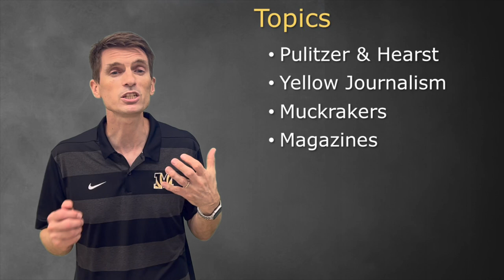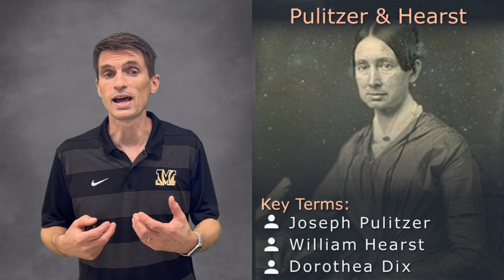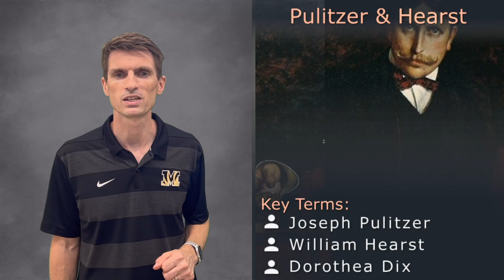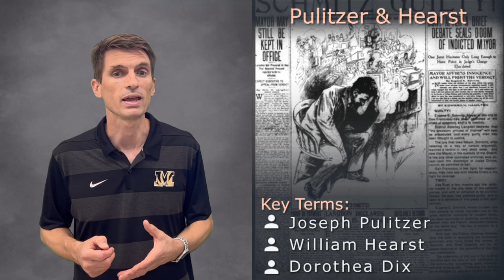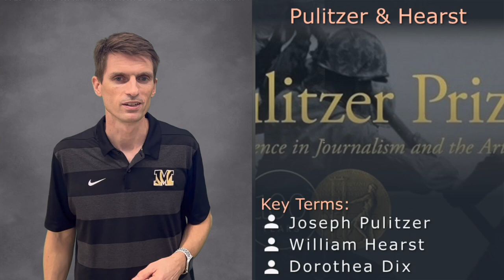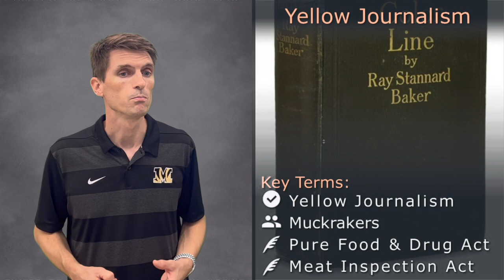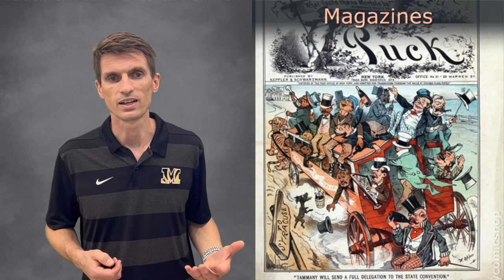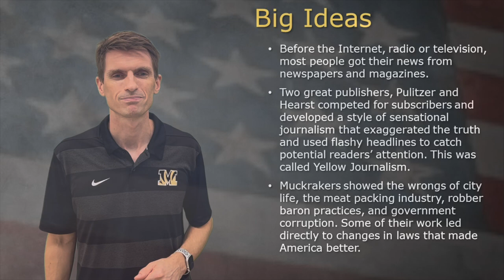10-2: Writers | Presentation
BIG IDEAS:
- Before the Internet, radio or television, most people got their news from newspapers and magazines.
- Two great publishers, Pulitzer and Hearst competed for subscribers and developed a style of sensational journalism that exaggerated the truth and used flashy headlines to catch potential readers’ attention. This was called Yellow Journalism.
- Muckrakers showed the wrongs of city life, the meat packing industry, robber baron practices, and government corruption. Some of their work led directly to changes in laws that made America better.

TOPICS:
0:00 - Introduction
1:07 - Pulitzer & Hearst
9:07 - Yellow Journalism & Muckrakers
13:41 - Magazines
15:05 - Big Ideas